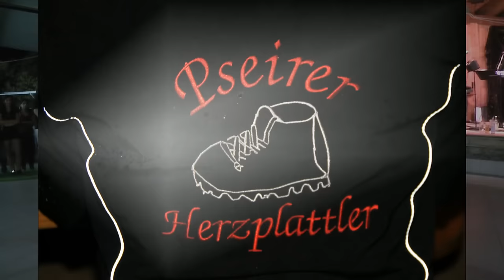Pseirer Herzplattler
Wiesenfest St. Martin in Passeier
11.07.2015